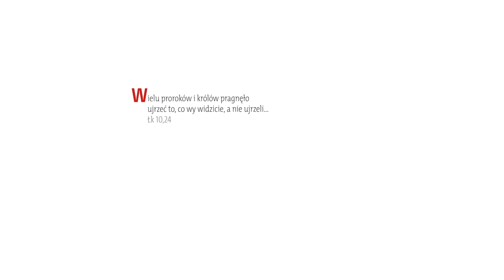Ewangelia z komentarzem. Czego potrzebujemy do szczęścia?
Ewangelia na 1 października. Rozważa Magdalena Jóźwik.
Biblia Audio Superprodukcja. Zbierz całą kolekcję

***Chcesz tylko posłuchać? Zajrzyj na

***Codziennie Ewangelię z komentarzem możesz otrzymać na swoją skrzynkę. Zamów newsletter "Słowa najważniejsze" *** Zobacz więcej komentarzy do Ewangelii w kalendarzu liturgicznym Gościa Niedzielnego